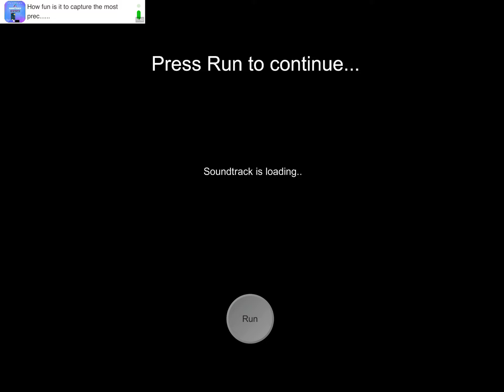Ink sans in ipad